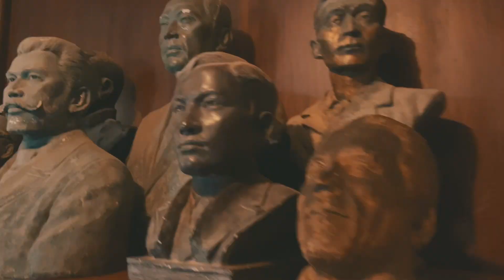The Las Casas Filipinas De Acuzar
Tagalog translation: “Mga Bahay sa Pilipinas ng Acuzar”
Location: Brgy. Ibaba, Bagac, Bataan 2107, Philippines

Gears used:

Monopad
Moment Pro App
Enlight Videoleap App